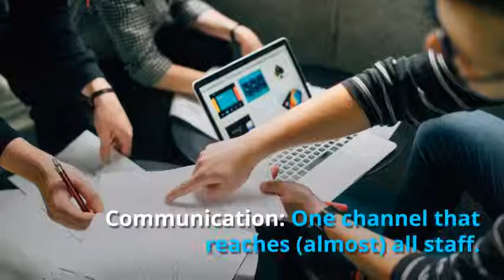What is intranet?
What is intranet? The intranet is a private network within an enterprise.

Effective intranets address three purposes.

Content: It is a repository for corporate information.

Communication: One channel that reaches (almost) all staff.

Activity: It can be a place for 'doing things'. Doing things like: HR self-service, travel bookings, online forms, collaborative tools, and much more.